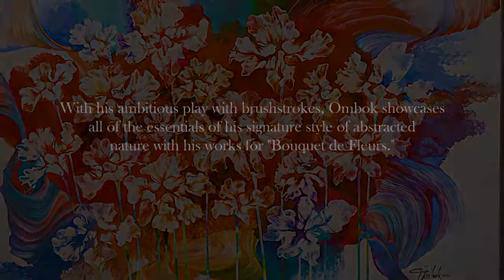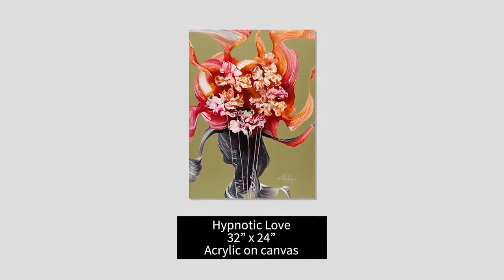Bouquet de Fleurs by Ombok Villamor at Galerie Joaquin Podium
Ombok’s style of painting became more naturalistic over time, as he developed techniques for rendering his interpretation of nature with soft, flowing textures. He also introduced subtle tonal gradations to enhance the sensation of light flooding the image.